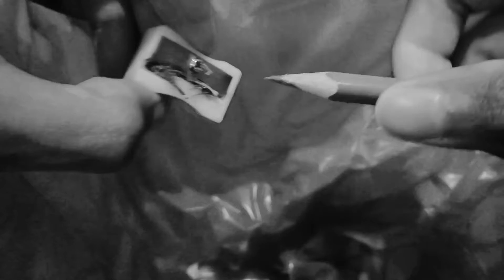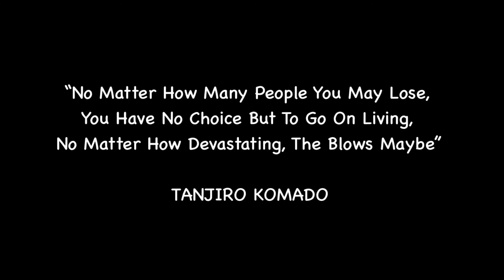NEZUKO KAMADO SKETCH - DEMON SLAYER